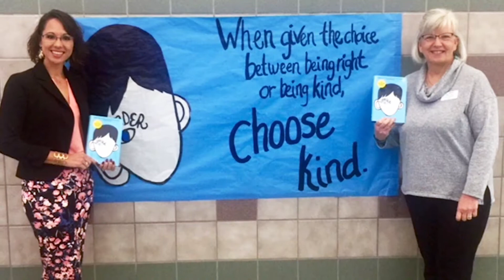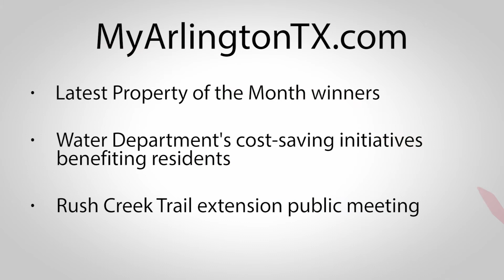MyArlingtonTV News, November 19